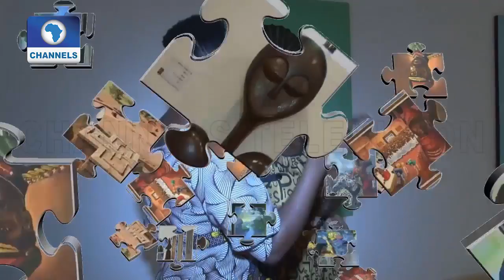Taiye Erewele Holds Exhibition In Lagos To Illustrate Self Discovery Journey |Art House